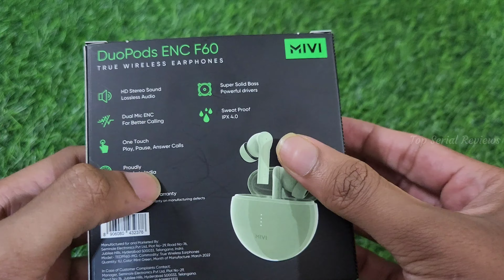Mivi Duopods F60 ENC - Unboxing and Review | Cheapest TWS 🔥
Just Rs. 999 | Mivi Duopods F60 ENC - Unboxing and Review | Cheapest TWS 🔥

Mivi Website  -  Rs. 1499

Flipkart Website  -  Rs. 1399

SEGMENTS:-

00:00  -  Intro

00:42  -  Unboxing Mivi Duopods F60

01:25  -  Mivi TWS F60 Design

02:15  -  Key Features Of Duopods F60

03:39  -  Mivi TWS F60 Touch Controls

05:24  -  Mivi ENC Duopods F60 Pricing